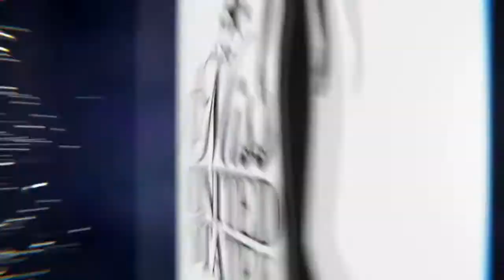PageantCast: Miss Wisconsin United States 2017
Miss Wisconsin United States 2017

Interview with Heather Ann Klewicki, Miss Fond du Lac
Interview with Anwuri Osademe, Miss Glendale
Interview with Amy Richie, Miss West Allis

This video was filmed April 22, 2017 in Appleton, WI at the Miss Wisconsin United States pageants. Thank you to the directors and volunteers for all your assistance in completing this video.